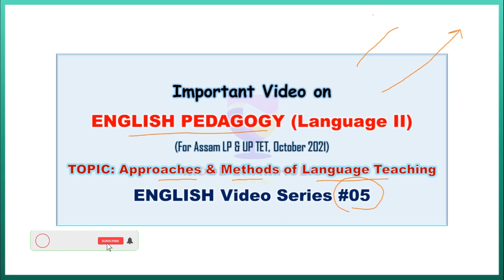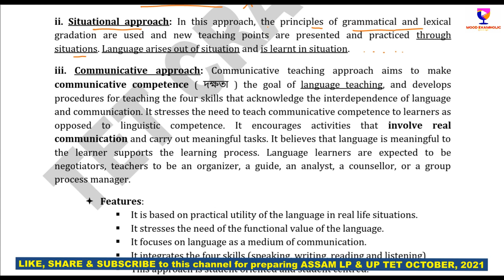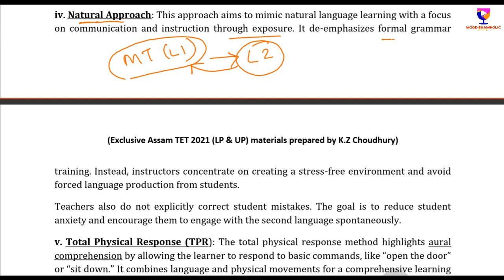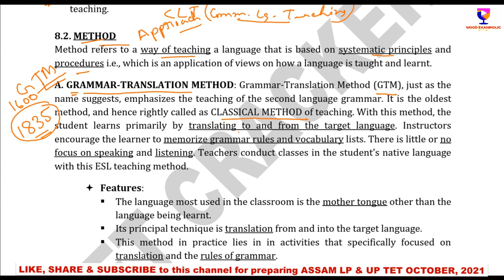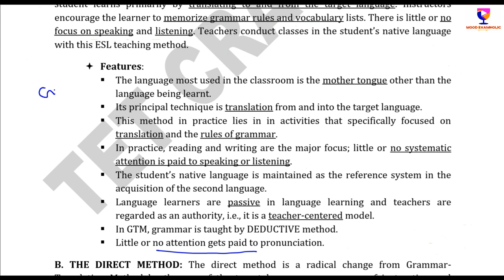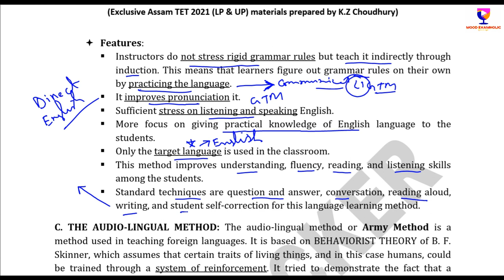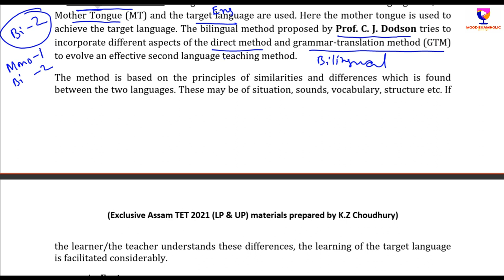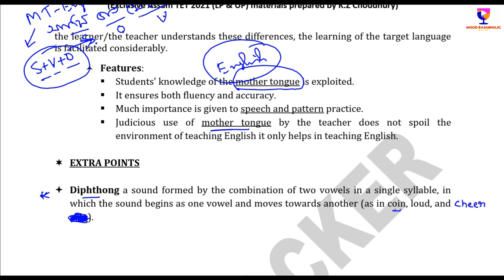Approaches & Methods of Teaching English || English PEDAGOGY Video_5 || Assam TET (LP & UP) 2021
This video contains the Fourth topic of English PEDAGOGY i.e. Approaches & Methods of English Language Teaching , made for Assam TET Language II (English) 2021 of ENGLISH Video Series_05